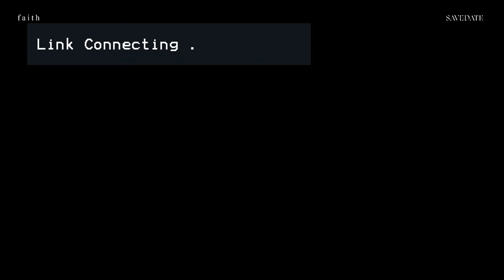Holy Matrimony of Damian & Michele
Gereja Katedral Hati Kudus Yesus, Surabaya
10.00 WIB